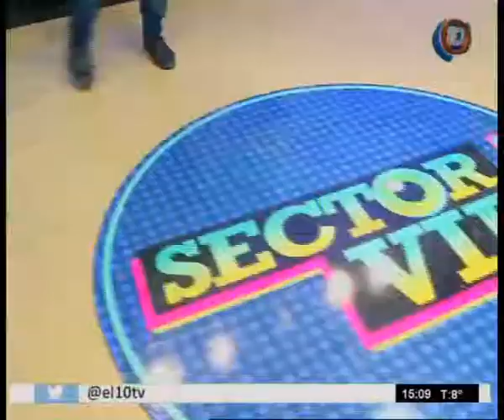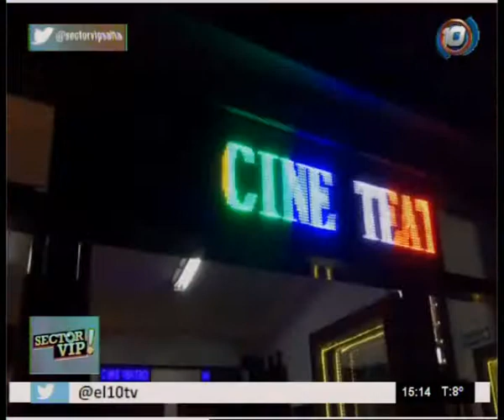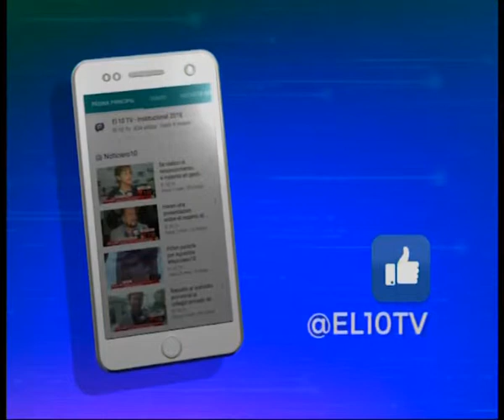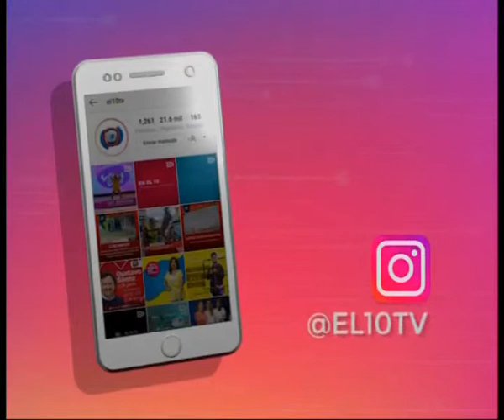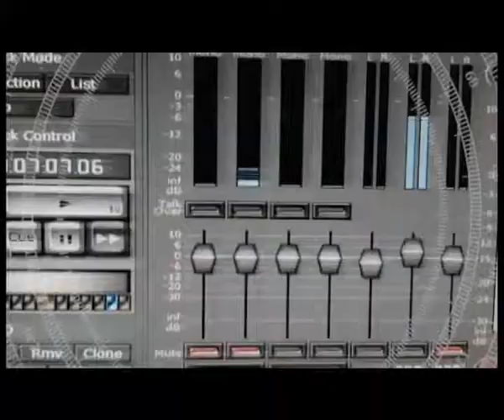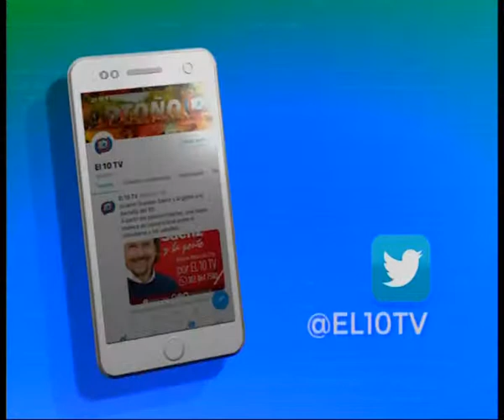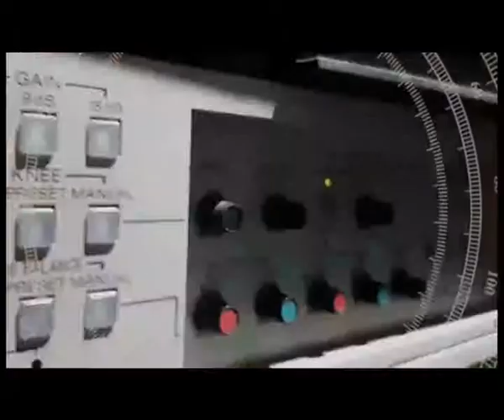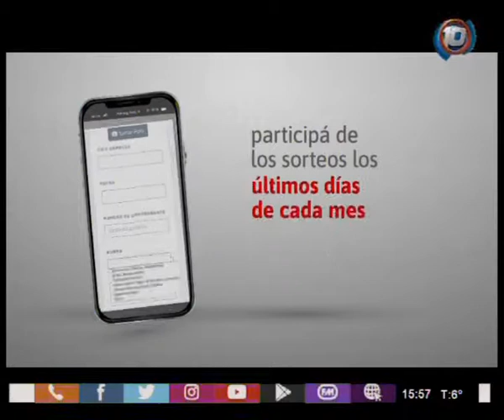PROGRAMA COMPLETO 22/05 - SECTOR VIP 2019